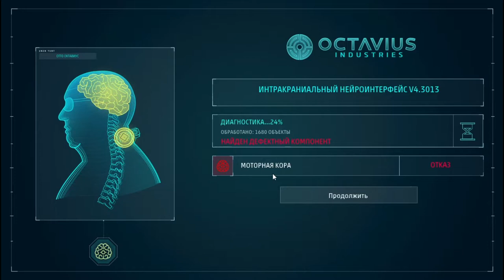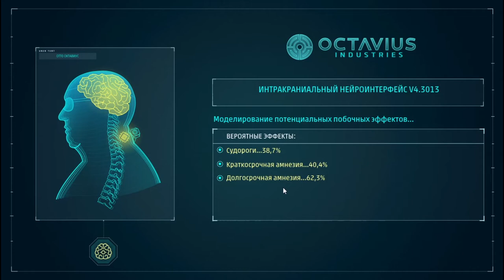Надгробие ! Marvels SpiderMan Remastered#17